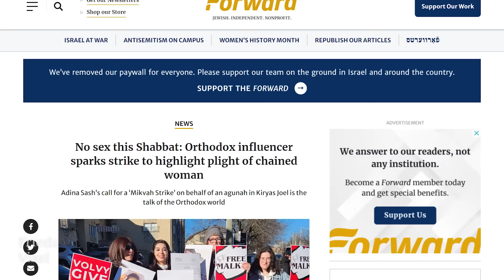The Chained Wife - the Jewish Aguna Crisis | In Conversation with Keshet Starr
A chained wife is a woman who is chained to a man in marriage, even after the relationship ends. This can happen in Jewish marriages when one partner refuses to give or accept the Get, the religious divorce. Malky is a Hasidic woman in Kiryas Joel who has been a chained wife for 4 years. In recent weeks the activist Flatbush Girl has spearheaded a campaign to pressure Malky’s husband to give a Get, by protesting in the strict and insular village of Kiryas Joel, by entering synagogues, and most controversially, by calling for a sex strike.

In this segment, I talk to Keshet Starr, the CEO of the organization ORA, or Organization for the Resolution of Agunot. We talk about how the problem of chained wives comes to happen, how these problems are unique in insular communities, how it impacts the children, the types of pressures that are applied, and more. This segment is also available on the podcast version of my segment.